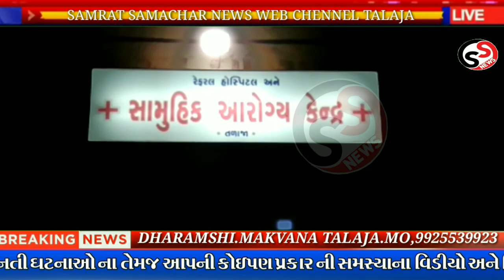તળાજાના રાજપરા ગામે મારામારી કેટલા ઇજા ગ્રસ્ત?